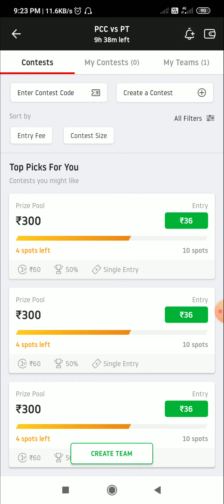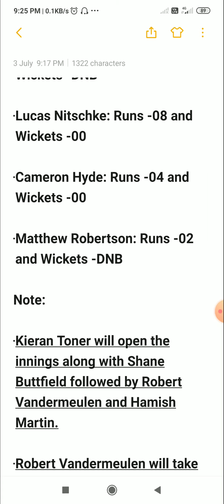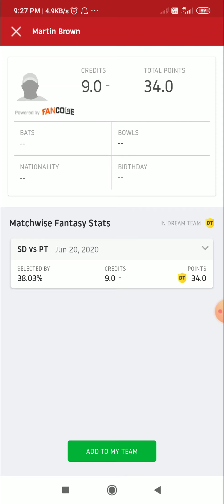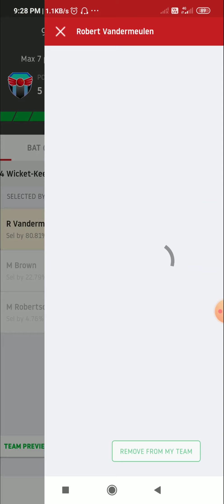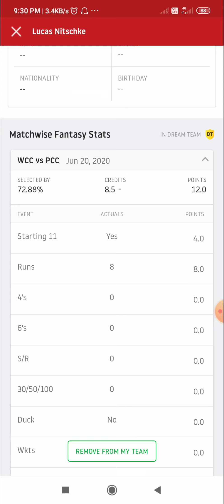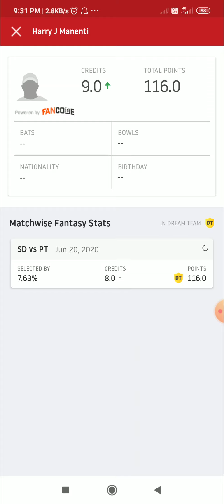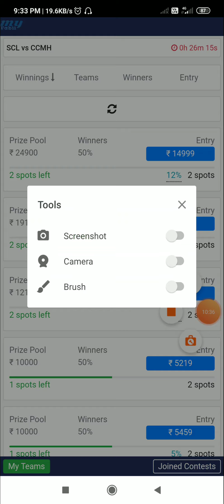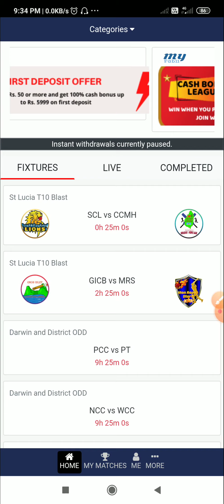PCC vs PT Dream11 Prediction Palmerston Cricket Club vs Pint Cricket Club Best Dream11 Team GL Tips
PCC vs PT Dream11 Prediction : Palmerston Cricket Club vs Pint Cricket Club Best Dream 11 Team for Darwin ODD

Here's Rs. 50 to play Fantasy Cricket with me on MyFab11. and use my code teamguru to register

Refer Code - teamguru
Use refer code and get 50rs instant